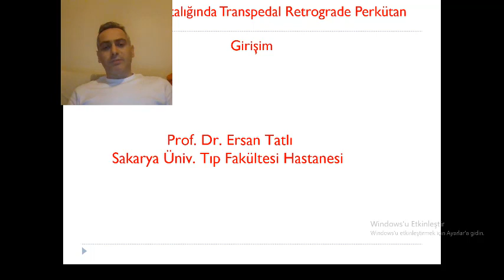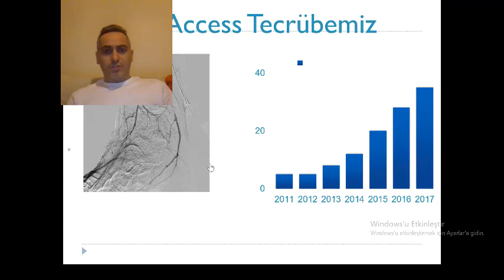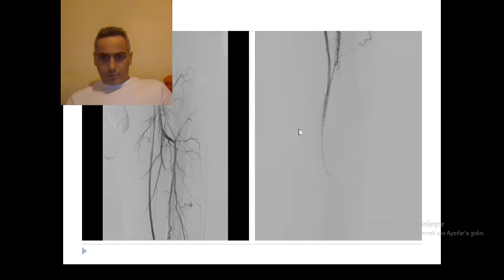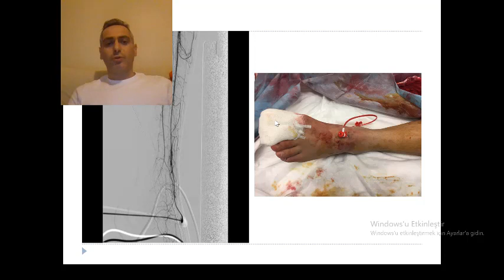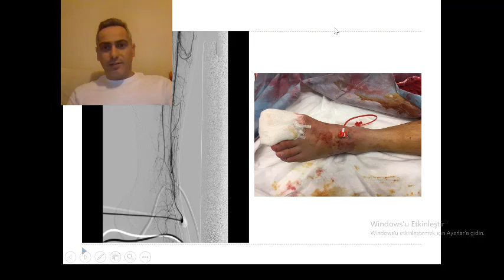Buerger hastalığı, tromboangiitis obliterans, ayak bacak damarı tıkanıklığı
sigaraya bağlı gelişen burger hastalığı, toplumda budanma hastalığı da olarak bilinen bacak damarı tıkanıklığı ve tedavisi anlatılmaktadır.